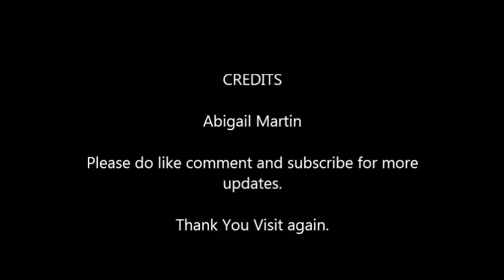Paper Towel Thrown By President Donald Trump To Puerto Rico Hurricane Maria Victims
It is no secret that people on social media have time and again called out US President Donald Trump for something he had tweeted or said. And ever since he became president, Trump too has provided plenty of opportunities to ‘talk’ about him.
It was only recently that he was severely criticised for his “warmest condolences” tweet to victims who lost their lives in the Las Vegas shooting massacre, and it seems he has made news for all the wrong reasons once again.
Trump recently visited Puerto Rico, which was severely affected by  the worst hurricane in 90 years, Hurricane Maria. At a hurricane relief distribution centre at San Juan, the President was seen in a video throwing paper towels at a crowd of locals.
His act drew wide spread condemnation and Twitterati has been busy making memes pocking fun at Trump.
While some said, “The president is throwing paper towel rolls into the crowd in Puerto Rico like a t-shirt cannon at a sporting event. 2017, man,” they were others wrote, “It disappoints! It disappoints me to see my people desperate and the “president” thinks he’s at a Knicks game.”
Here ‘s the video of Trump throwing paper towels.
Trump Lobs Praise, and Paper Towels, to Puerto Rico Storm Victims.
WASHINGTON — President Trump ventured on Tuesday to a storm-ravaged American island territory where residents have felt neglected by their government, telling Puerto Rican officials that they should be proud that only 16 people were known to have died in Hurricane Maria.

“Sixteen versus in the thousands,” Mr. Trump said, comparing the storm’s certified death toll to the 1,833 killed in 2005 by Hurricane Katrina, which he described as a “real catastrophe.”

“You can be very proud of all of your people, all of our people working together,” he said. “Sixteen versus literally thousands of people. You can be very proud.”

Shortly after Mr. Trump departed the island, Governor Ricardo Rosselló told a news conference in San Juan that deaths related to Hurricane Maria had risen to 34.

Except for that sad adjustment, the trip marked a well-worn routine for a president on his fourth visit to a disaster zone in two months: a pep rally-like briefing with officials in an aircraft hangar, a quick drive past twisted houses and uprooted trees and a brief, friendly encounter with victims of the destruction.
And like his earlier travels, it had its peculiar moments: He also gently tossed rolls of paper towels into a crowd that gathered to see him at Calvary Chapel, outside the island’s capital, San Juan.
This time, however, Mr. Trump flew into a different kind of turbulence. Over the weekend, the president lashed out at the mayor of San Juan, Carmen Yulín Cruz, after she complained that the federal response in Puerto Rico had fallen short of the responses in Texas and Florida. She was not mollified after meeting him.

“The first part of the meeting was a public-relations situation,” Ms. Cruz said in an interview with CNN about the briefing she attended with the president. While she said the White House staff was helpful and receptive, Mr. Trump’s communications style sometimes “gets in the way.”

“I would hope that the president of the United States stops spouting out comments that really hurt the people of Puerto Rico,” she said, “because, rather than commander in chief, he sort of becomes miscommunicator in chief.”

Mr. Trump greeted the mayor but did not invite her to speak, recognizing instead Mr. Rosselló, who the president said “did not play politics,” and Puerto Rico’s congressional representative, who lavishly applauded the administration’s performance.

“Thank you, Mr. President, for all you have been doing for the island,” said Jenniffer González-Colón, the territory’s nonvoting representative, who declared that Washington had sent everything Puerto Rico needed.

“You were really generous,” Mr. Trump replied. “It’s so important when you have men and women that have worked so hard and so long, and many of them came from two other catastrophic hurricanes.”

The president then went around the briefing table, praising the director of the Federal Emergency Management Agency, military commanders and a half-dozen members of his cabinet who accompanied him to Puerto Rico — which was already facing about $74 billion in debt even before the hurricane hit.
In singling out Mick Mulvaney, his budget director, Mr. Trump said, “I hate to tell you, Puerto Rico, but you’ve thrown our budget a little out of whack.” Looking around the room for his chief of staff, John F. Kelly, who was standing in the back, Mr. Trump said, “Boy, is he watching.”
White House officials were nervous that Mr. Trump would be set off again if he were greeted by protesters in Puerto Rico. As late as Monday afternoon, some aides were urging the president to delay the visit, which came a day before he was scheduled to fly to Las Vegas to meet with law enforcement officials and victims of Sunday’s mass shooting there.